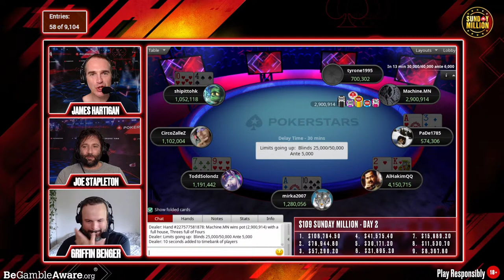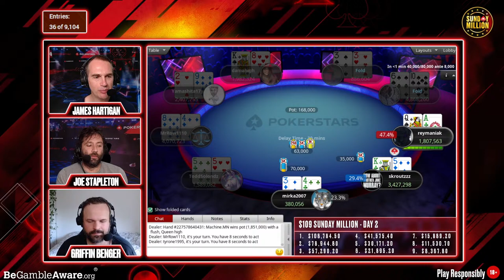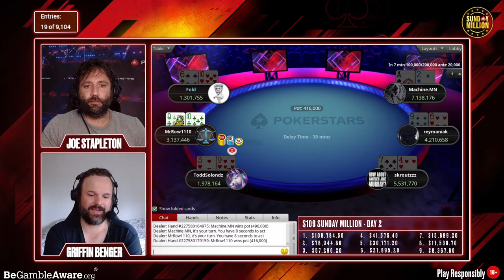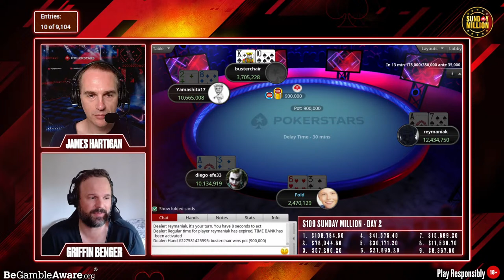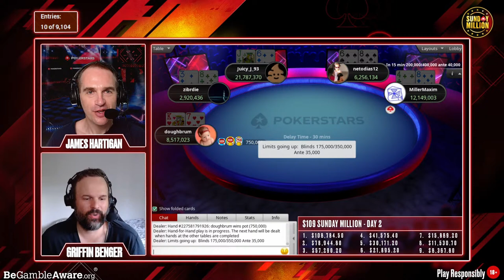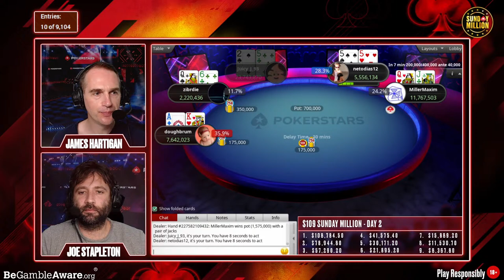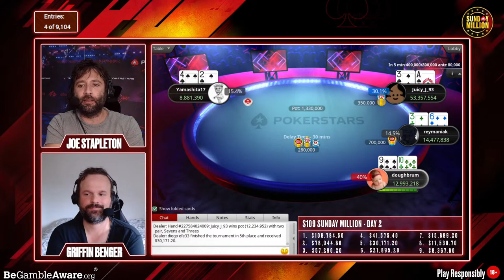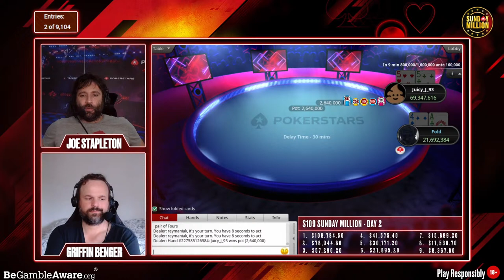$109 SUNDAY MILLION – $1M GTD – 2-DAY EVENT ♠️ James Hartigan & Joe Stapes ♠️ PokerStars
Watch the Sunday Million live stream with live commentary by James Hartigan, Joe Stapes, and Griffin Benger! Share your excitement and comments in the chat or ask us questions, we are happy to help!

The Sunday Million is the largest poker tournament in the world which is open to all players, whether you’re a poker legend, satellite qualifier, or a member of Team PokerStars Pro! With a guaranteed prize pool of $1,000,000 and the first prize of regularly more than $100,000, this No-Limit Hold 'em tournament attracts the best poker players in the world and is considered the ultimate way to significantly increase your bankroll!

At our channel, you’ll find live streams of our biggest poker tournaments, highlights of the European Poker Tour (EPT), and series like Big Game and The Shark Cage. But we will also walk you through poker strategies of our pro-PokerStars, give you poker tips, show you how to play poker, show you the best (and worst…) poker hands and we will line up some of the best poker moments for you. There's no better place to learn and play poker than with PokerStars.